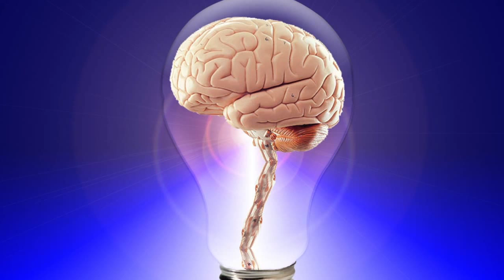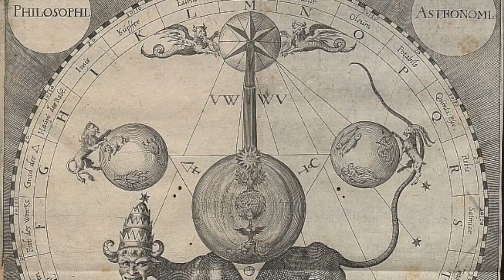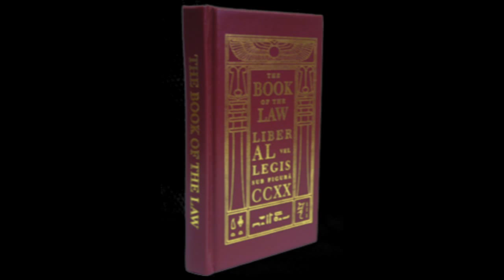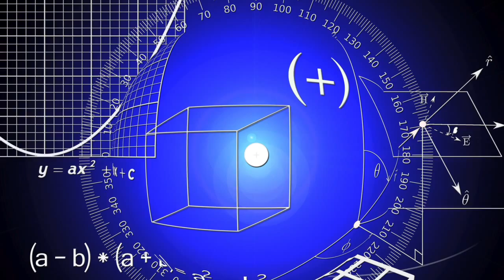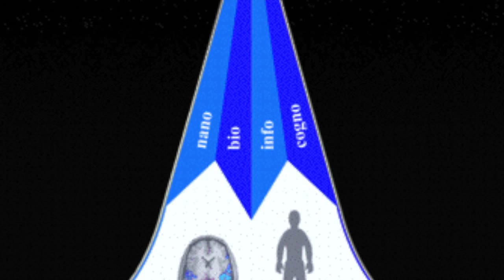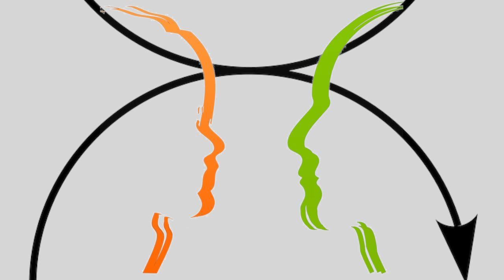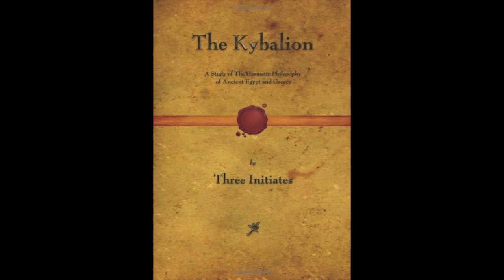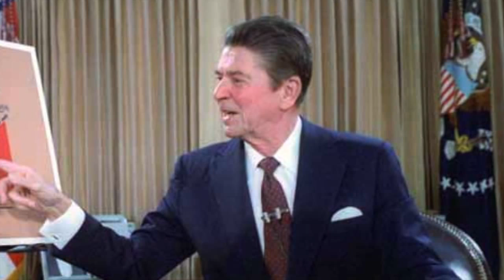American Mysticism - The Hidden History of Positive Thinking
'Thoughts become things.'

You know about the Law of Attraction.  You've heard of The Secret.

But few people know the story behind 'The Law of Attraction'.  Its original meaning was very different from how it's used today.  In fact, critical chapters of America's spiritual history have been lost in the din of materialism and fundamentalism that rose to dominance.

Until now.

We discover the hidden history behind positive thinking.  It includes surprising links with Occult Magic, it moves through the White House in multiple presidencies, and spreads from paranormal research to evangelical leadership.  If you're interested in spirituality, you're interested in this story.  Reagan, Mesmer, Clinton, Crowley, Swedenborg - astounding characters animate this untold tale of American mysticism.

Mitch Horowitz joins Stuart Davis to unveil the hidden history of Positive Thinking and the profound effect it's had on modern America.